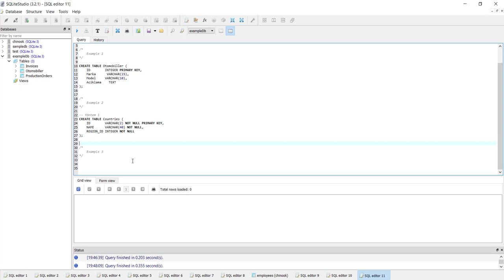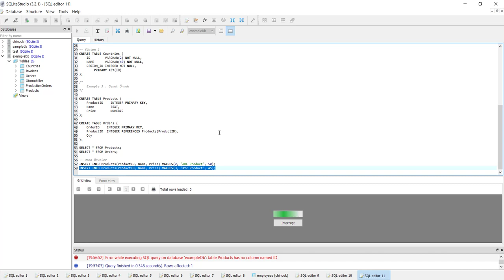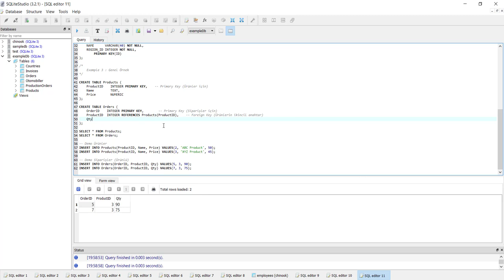SQLite Veritabanı : PRIMARY Key ve FOREIGN Key